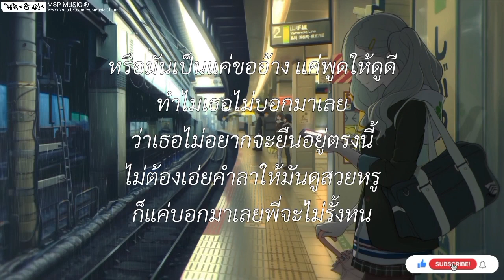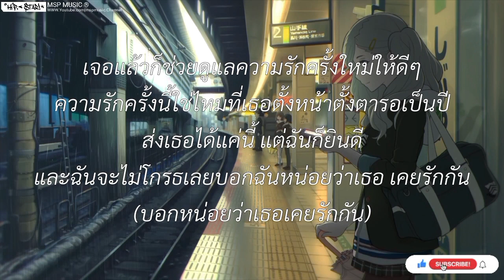คุ้นเคย ไม่เคยคุ้น - กุ้ง สุธิราช:ในชีวิตฉัน:ของขวัญ(คนเลว)ลาก่อนนะ [ เนื้อเพลง ]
คุ้นเคย ไม่เคยคุ้น - กุ้ง สุธิราช:ในชีวิตฉัน:ของขวัญ(คนเลว)ลาก่อนนะ [ เนื้อเพลง ]เนื้อเพลง